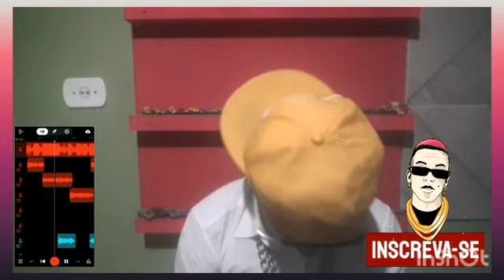"Trap do nordeste"🤠🌵reactanalise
Trap do nordeste🤠🌵(feito pelo celular) blackziin prod. Tio Sandro